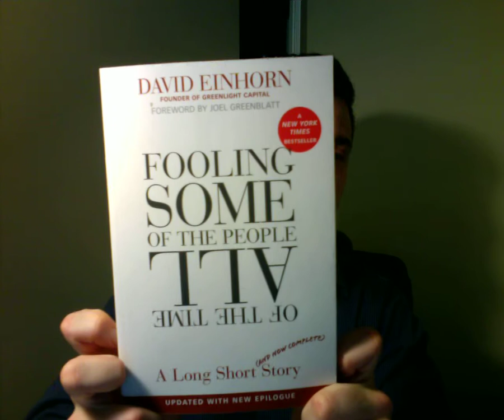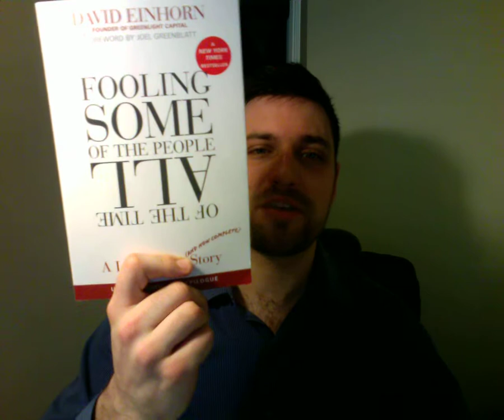Fooling Some of the People ALL of the Time Book Review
Fooling Some of the People All of the Time is a book by hedge fund manager David Einhorn detailing his fight against Allied Capital. Watch the video and click the link above to see if Fooling Some of the People All of the Time is the right investing book for you.